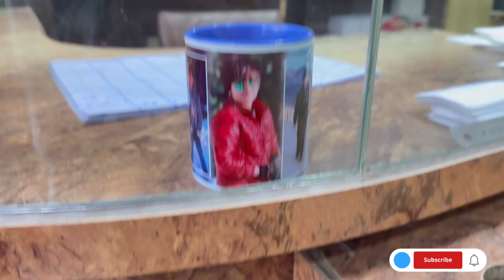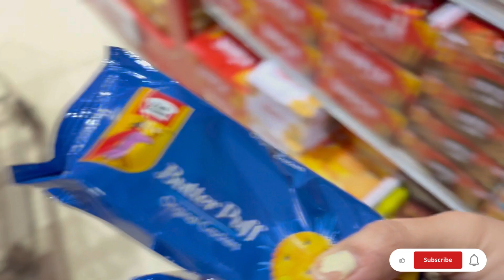KIDZ KA SHOOT DAY😎 || TEA PARTY KI 🤓🤓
Sehrishashfaq, Salman, Saarim, Hamda, Hoorain, blogger, shoping diva , #